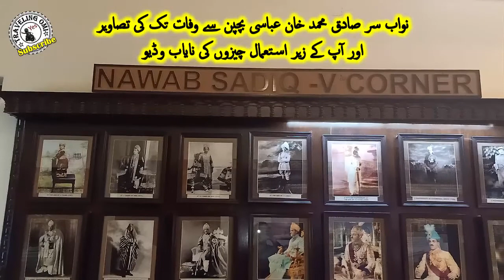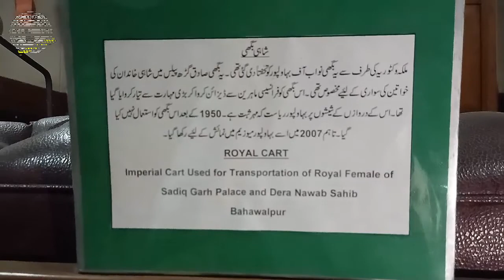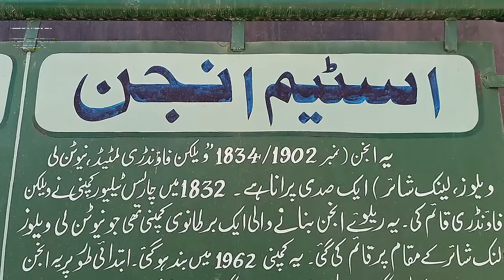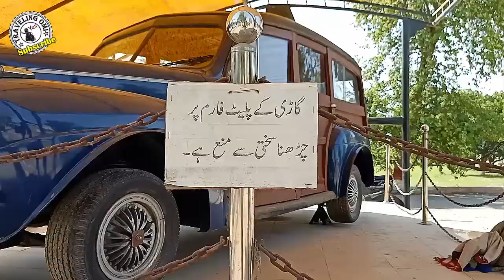Nawab Sadiq Muhammad Khan Abbasi (V) Lifestyle | ںواب صادق کے زیر استعمال چیزیں | Bahawalpur History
General Nawab Sir Sadiq Muhammad Khan V Abbasi جنرل نواب صادق محمد خان عباسی‎ born 29 September 1904, in Derawar and died 24 May 1966, in London was the Nawab, and later Amir, of Bahawalpur State from 1907 to 1966. He became the Nawab on the death of his father when he was only three years old. A Council of Regency, with Sir Rahim Bakhsh as its President, ruled on his behalf until 1924.